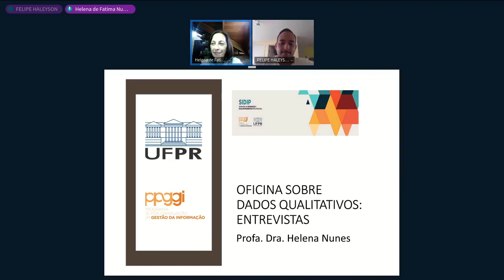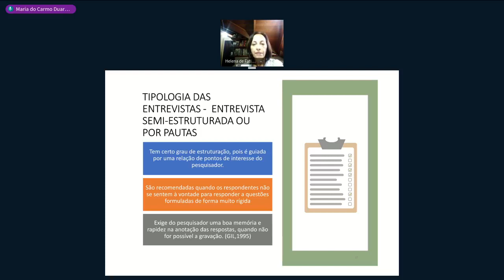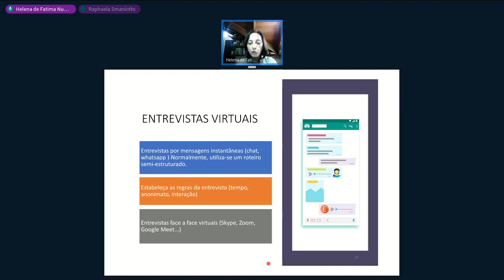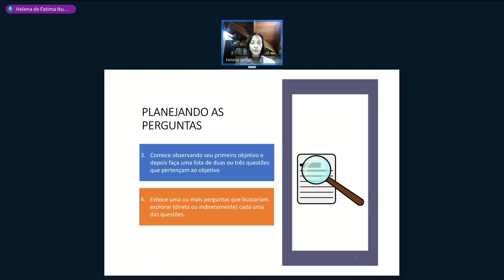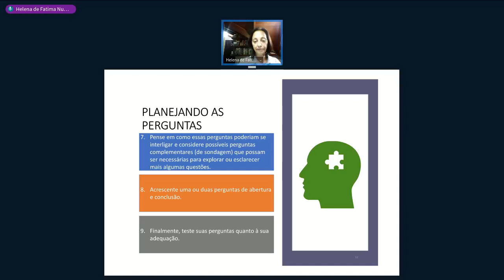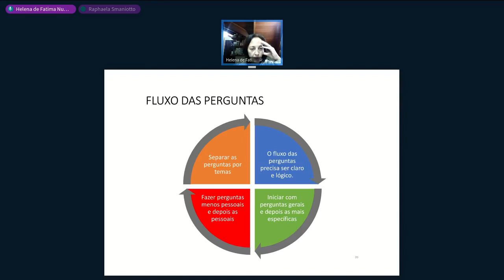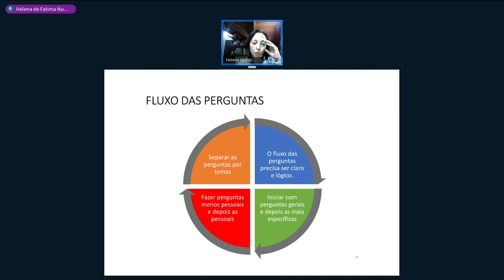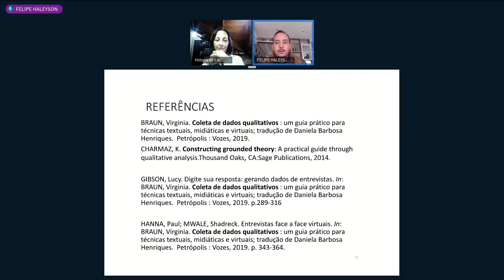Entrevista em Profundidade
Coleta de dados qualitativos presenciais e virtuais (obtidos de formas interativas, isto é, entrevistas e grupos focais online).  Tipos de entrevistas individuais ou grupos focais, problematizando o uso de métodos presenciais e virtuais (síncronos ou assíncronos). Vantagens e desvantagens nos formatos presencial e virtual.  O que estas formas de coleta de dados oferecem ao investigador no campo da pesquisa qualitativa? Quais perguntas de pesquisa são adequadas a este tipo de entrevista? O que pode “dar errado”? Produção de uma entrevista para análise na Oficina NVivo.

Palestrante: Helena de Fátima Nunes Silva - É bacharel em Biblioteconomia pela Universidade Federal de Santa Catarina (1978), mestre em Educação pela Universidade Federal do Paraná (1996) e doutora em Engenharia de Produção pela Universidade Federal de Santa Catarina (2004). Trabalhou durante 10 anos na área de apoio à pesquisa tecnológica na Fundição Tupy (Joinville); na Avibrás (São José dos Campus) e no Centro Técnico da Aeronáutica (IAE - São José dos Campos). Atuou como professora do curso de Graduação em Gestão da Informação, da Universidade Federal do Paraná durante 25 anos. É Professora Sênior do Programa de Pós-Graduação em Ciência, Gestão e Tecnologia da Informação, da Universidade Federal do Paraná. Tem diversos artigos publicados.